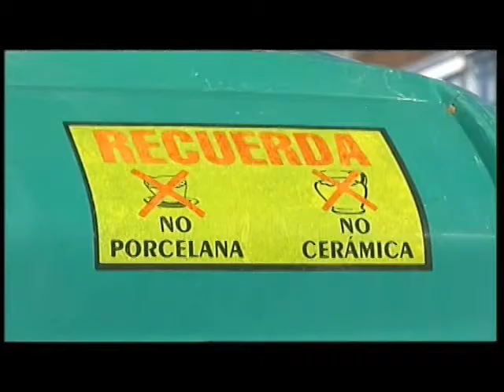Félix Rodríguez, reciclaje en Sierra Nevada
Declaraciones del alcalde de Monachil en la presentación de la campaña que premiará a los locales y empleados de Sierra Nevada que más vidrio reciclen (GRN).